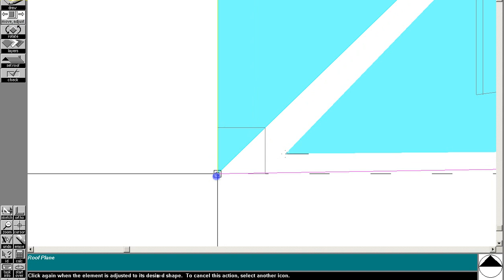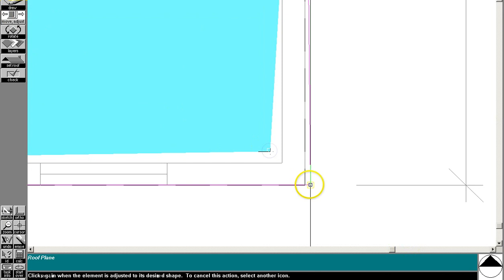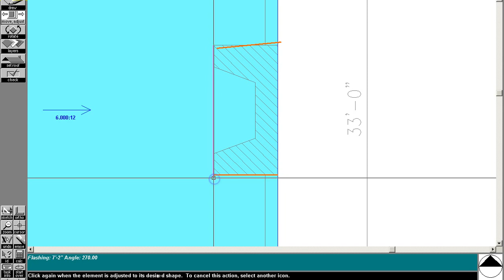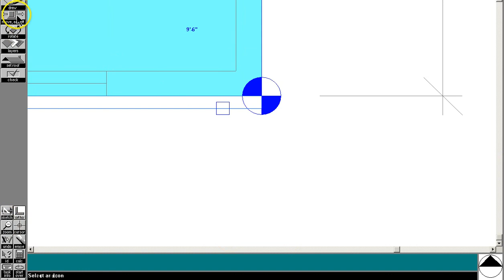ncarb roof.avi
NCARB Roof Vignette Tutorial